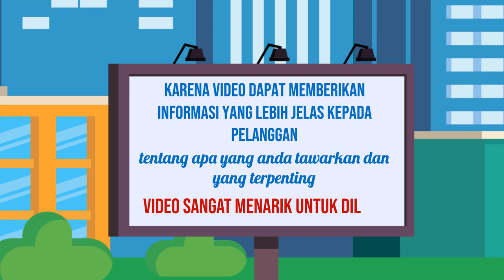Menguak Rahasia Edit Video Explainer yang Panjang dan Menarik Perhatian Jasa edit Video